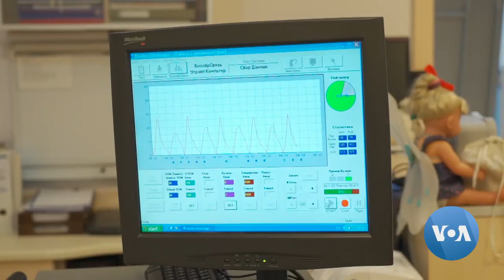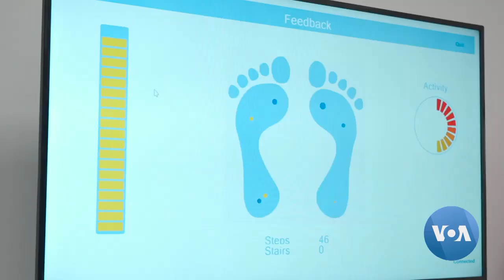Technology Brings Hope to Ukraine’s Wounded | VOANews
The war in Ukraine has left thousands of wounded soldiers, many of whom require the latest technologies to heal and return to normal life. For VOA, Anna Chernikova visited a rehabilitation center near Kyiv, where cutting edge technology and holistic care are giving soldiers hope. Myroslava Gongadze contributed to this report. Camera: Eugene Shynkar.